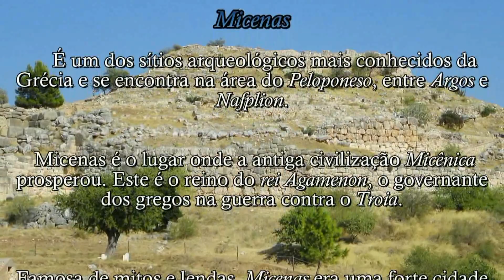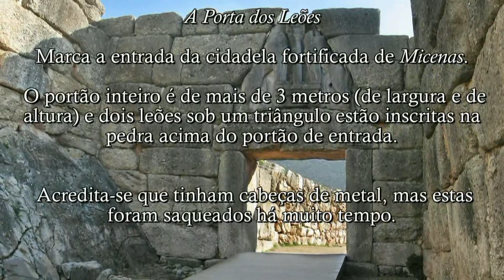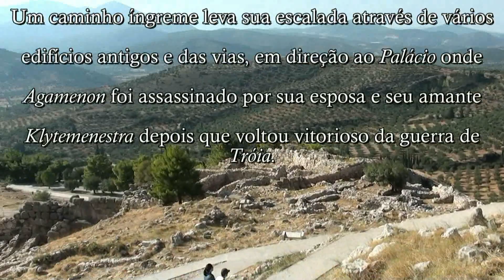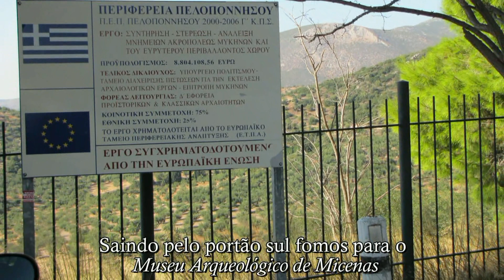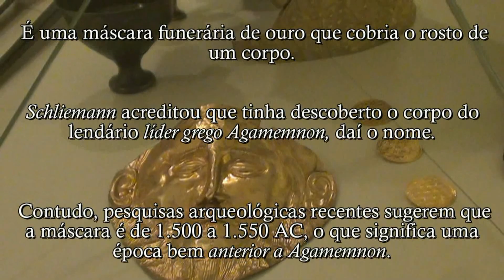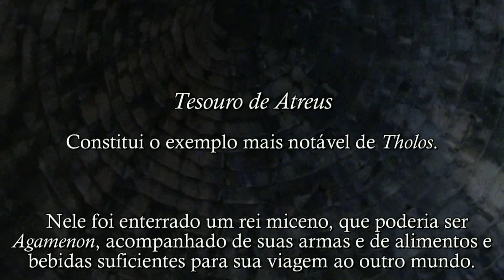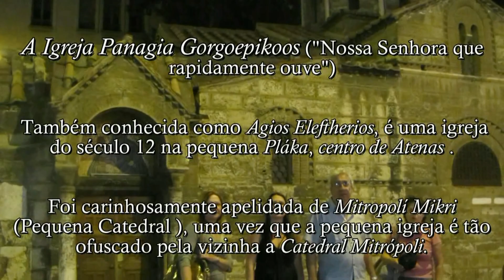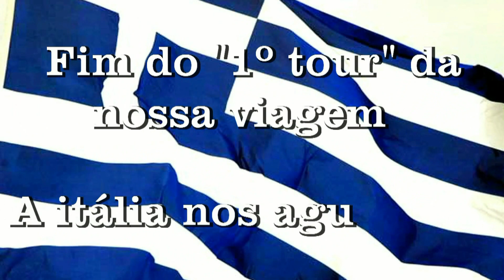Grécia 8- Micenas e Atenas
Vídeo documentário caseiro em HD de viagem turística à Grécia realizada em 2011